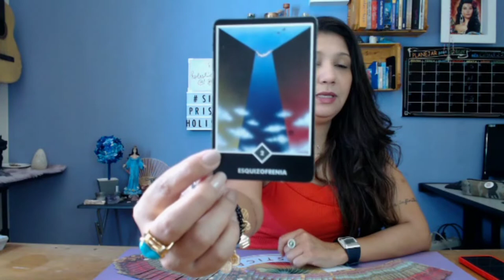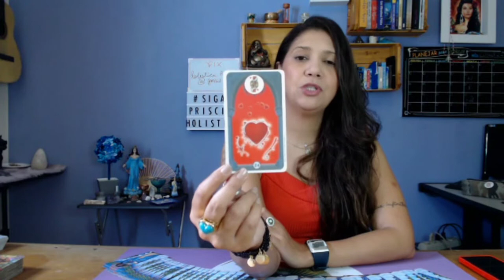PREVISÕES DA SEMANA - todos os SIGNOS - 10 a 17 de ABRIL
Saiba as previsões de todos os Signos com o Baralho Cigano e aproveite melhor as energias dessa semana!